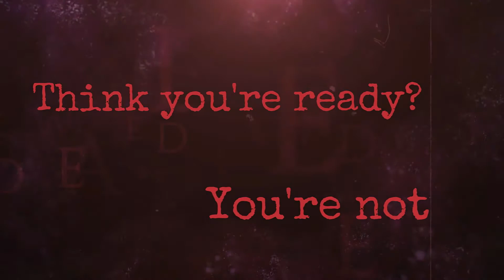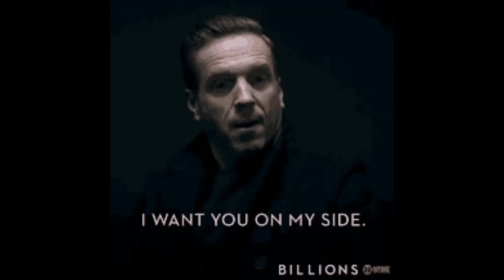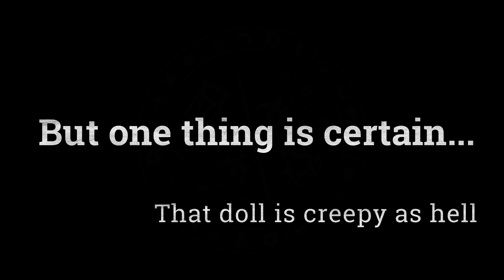Nate's Spoopy Oneshot - The Haunt - Part 1 of 2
Our D&D 5th Edition home game. Nate wanted to DM for the first time so he chose a spoopy oneshot to run the group through. This particular adventure was created byPhil Beckwith who can be found

We usually play in person however we are playing remotely now because (gestures generally at everything).

As far as anything that seems amateurish please remember that we are recording our sessions for our own amusement, so some slack must be cut.

Intro recorded by Nate!